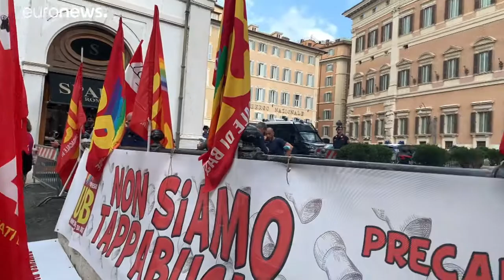Ιταλία: Σχολεία σε απεργία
Ζητήματα ασφαλείας εγείρει η εκπαιδευτική κοινότητα